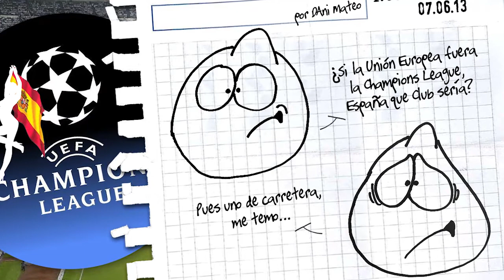Neutrinos, por Dani Mateo (16)